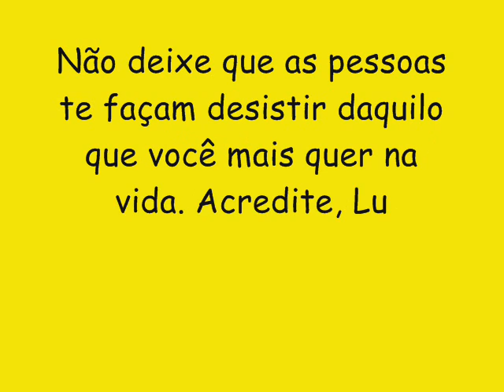O REI PROSTITUTO CD NOVO LANÇAMENTO 2016 - AGAIXA AGAIXA